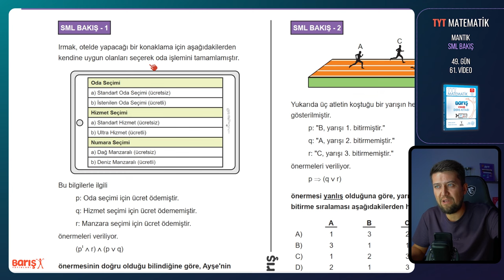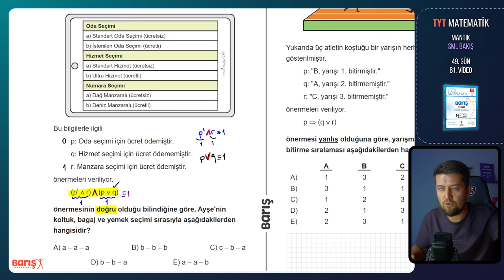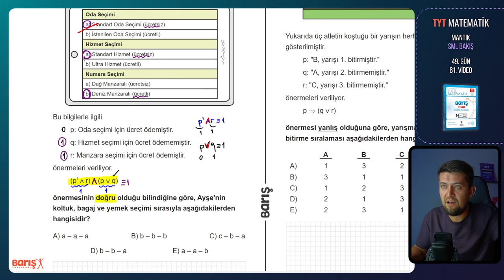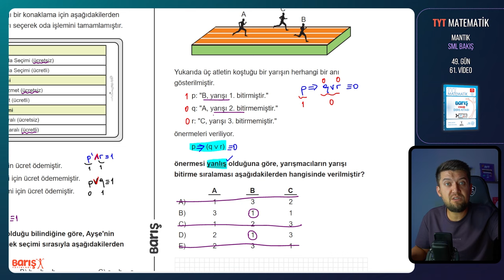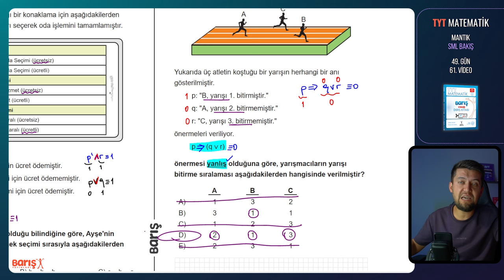Mantık - SML BAKIŞ | TYT Matematik Kampı 49. Gün 61. Video | Barış Yayınları